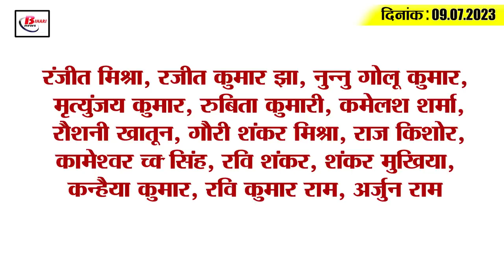Get Today Bihar Evening breaking news of 9th July 2023 on BSEB coaching, Varanasi-Kolkata Expressway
Get Today Bihar Evening breaking news of 9th July 2023 on BSEB coaching, Varanasi-Kolkata Expressway, Nitish kumar
1. Big application date for teachers to teach in BSEB coaching
Free coaching is being started by the Bihar School Examination Board for the preparation of medical and engineering entrance exams. For which applications were sought from the export teachers of JEE and NEET by the committee till 9th July. But now the application date has been extended. It may be noted that now interested export teachers can apply till July 12. After which the information for the interview will be given to the eligible candidates through email and message on July 13 and then the interview will be organized on July 17. In which demo classes will be conducted. Interested candidates can apply by visiting biharboardonline.bihar.gov.in or secondary.biharboardonline.com or coaching.biharbiardonline.com.

2. Masterji may have to appear online during the school period.

3. Land acquisition process started for construction of Varanasi-Kolkata Expressway

4. This player of Bihar will not be able to hoist the tricolor in Brazil

5. Sample of diesel coming out of boring was sent to Patna

6. Preparation to run Vande Bharat and Rajdhani Express from Bhagalpur

7. Operation of diesel buses will stop in the capital of Bihar from September 30

8. Police recovered huge consignment of liquor

9. Investigation of money taken under Chief Minister Entrepreneur Scheme

10. Jaya Kishori will arrive in Bihar on this day

11. 10 new members join BJP National Executive

12. Annapurna's kitchen will provide free food to Kavadis

13. Nityanand Rai spoke about the Grand Alliance after meeting Chirag

14. Chirag Paswan's claim regarding JDU

15. Shubman Gill and Ishaan Kishan seen having fun in West Indies